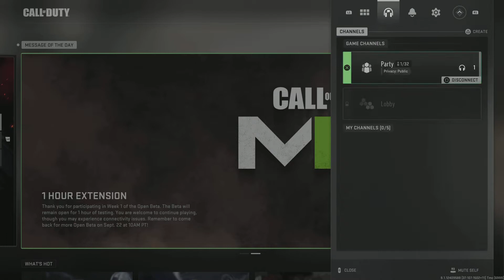Call of Duty: Modern Warfare II BETA Reset State Do To Xbox Beta Time